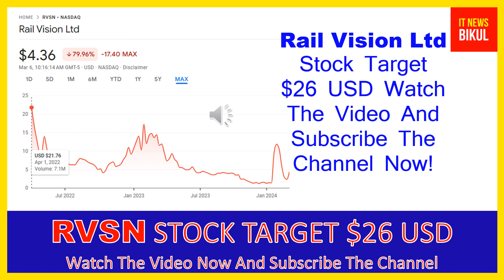RVSN Stock - Rail Vision Ltd Stock Breaking News Today | RVSN Stock Price Prediction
RVSN Stock - Rail Vision Ltd Stock Breaking News Today | RVSN Stock Price Prediction | RVSN Stock Target